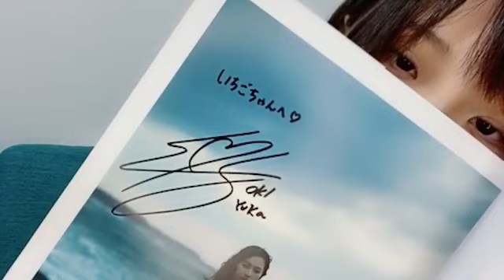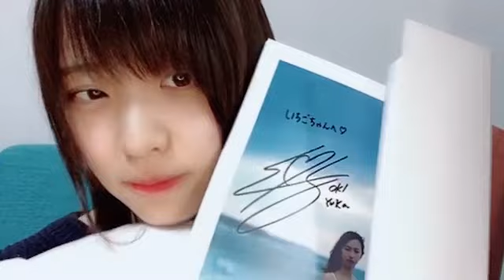SHOWROOM 北澤 苺（STU48 研究生） 2024年03月25日22時24分15秒